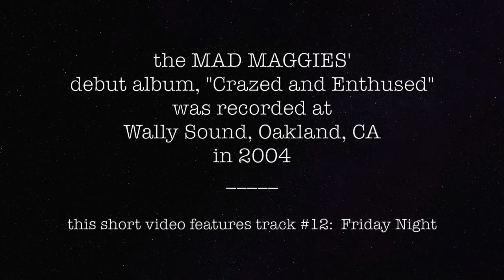13 Years Ago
On Valentine's Day, 2004, the Mad Maggies went into the recording studio for the first time and began laying down tracks for our debut album "Crazed and Enthused" .

The tune in the background is "Friday Night" from our album "Crazed and Enthused" available on BandCamp